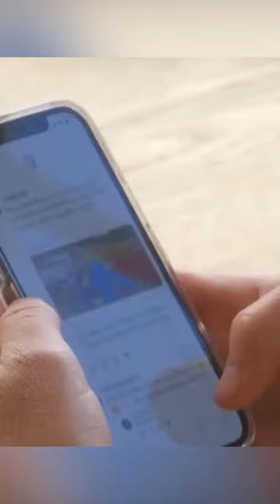Bisedat/ “Mustafa Lici në Laç, bashkë me grun”, Bajri-Bilali plan për vrasjen e babait të Ibrahimit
Listës së gjatë të personave për t’u vrarë nga Behar Bajri dhe Astmer Bilali, nuk ishin vetëm kundërshtarët potencialë që i rrezikonin jetën, por edhe prindërit e tyre. Siç del në dosjen e Prokurorisë së Posaçme (SPAK), në planet e Beharit dhe Astmerit, ka qënë dhe anëtari i Këshillit Bashkiak Shkodër, Mustafa Lici, babai i Ibrahim Licit.

Ibrahimi dhe Dorian Duli shiheshin si dy persona që shfaqnin rrezik për grupin Bajri, ndaj një rrjet i tërë me spiunë në polici dhe fshatrat përreth ishin aktivizuar për të gjetur vendodhjen e tyre. Madje, në një rast teksa shefi i Krimeve të Rënda Ardrit Hasanbegaj, bisedon me Pëllumb Gjokën, i shprehet këtij të fundit në vitin 2020 se Dorian Duli, qëndron në një hotel në Himarë dhe se për ta gjetur do aktivizojë “Julin”, një tjetër polic në Policinë e Vlorës. Njëherësh spiunët informonin Behar Bajrin dhe për lëvizjet e Mustafa Licit, i cili ishte në plan dytësor për t’u vrarë. Gjatë një bisede në “Sky” të zbardhur nga ekspertët francezë të hetimit, Behar Bajri komunikon me Astmer Bilalin dhe i tregon që “Mustafa (Lici)” ndodhet në Laç të Vaut të Dejes.

Informatori i grupit në këtë zonë i ka treguar Behar Bajrit, se Mustafa ishte parë së bashku me gruan, nga ora 09:00 e paradites. Ndërsa Astmeri e pyet: “...A ja din vendin ku është...?”

Behari i tregon që: “...Ka qenë në Laç dhe e kanë parë duke u kthyer...”

Por Astmeri i thotë se në çfarë shtëpie ka qënë dhe se s’mund ta kapnin kështu pa u përgatitur.

“...Duhet ta kemi informacionin më përpara që ta kapim se ndryshe nuk bëjmë dot punë...” - ia kthen Astmer Bilali. Astmeri në vazhdimësi i tregon që: "...Ja kam gjet hotelin atij (Dorian Dulit) ku ka qenë në jug. Kena lënë njerëz atje me pa, ishalla po e shohin atje...”

Behari i thot që: “...Ka qenë me një makinë audi ngjyrë kafe A3...”

Astmeri i shprehet që: “...Nuk ja di këtë makinë...” Ky informacion për vendndodhjen e mundshme të Dorian Dulit në Himarë, i përcillet nga Behar Bajri dhe Pëllumb Gjokës, i cili më tej informon shefin e Krimeve në Shkodër, Ardrit Hasanbegajn, për të kryer verifikimet.

Në 21 gusht 2020 në orën 00.02 Pëllumb Gjoka, komunikon me Ardit Hasanbegajn, ku Pëllumbi ja ka dhënë dhe emrin e hotelit se ku po qëndronte Duli ne Himarë. Ardriti shprehet që: “...Po është në zonën e Himarës, e kemi kollaj se kemi atë shokun tim, në Vlorë e kontrollon “Juli”. Po nuk ka 100 hotele me këtë emër. Në zonën e Himarës po lidhem nesër vëlla, i themi këtij shokut t’i kontrollojë të gjitha nga janë njerëzit që janë nëpër dhomat e hotelit...”